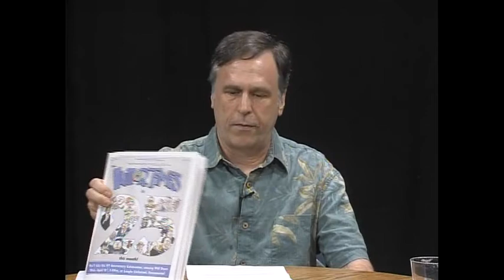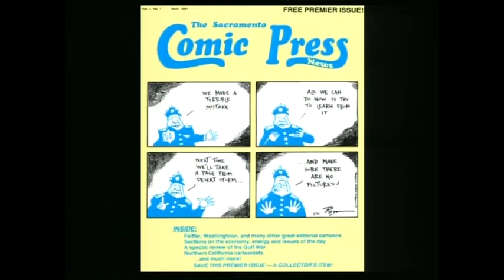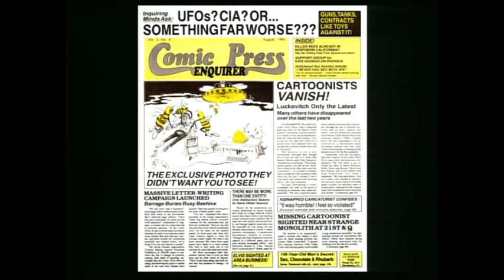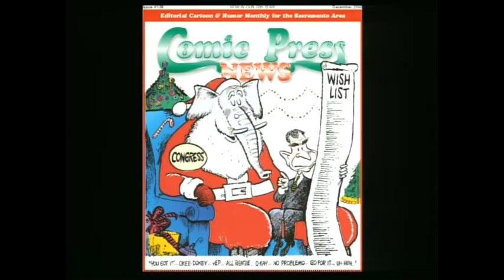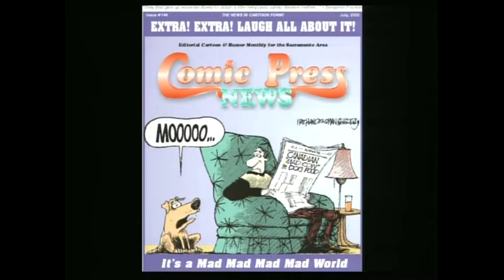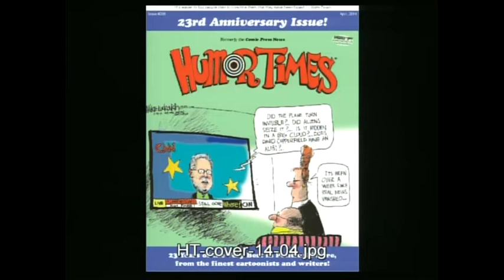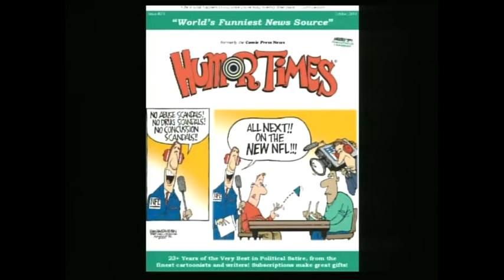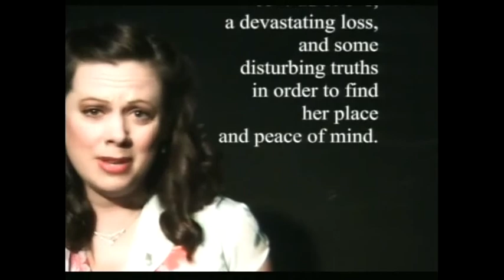Soapbox 04 11 16 Humor Times 25th Anniv with Will Durst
Host: Joy Halstead
Guest: James Israel, Humor Times
Discussing the upcoming Humor Times 25th Anniversary Celebration with Will Durst, April 13, 2016.